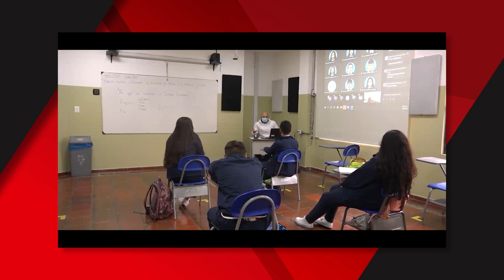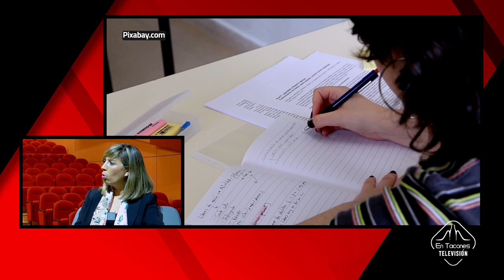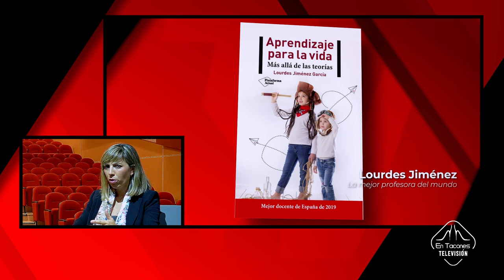Lourdes Jiménez, la mejor maestra del mundo, Educación para la vida EnTaconesTv - Episodio 139